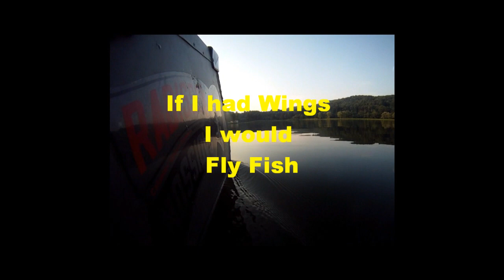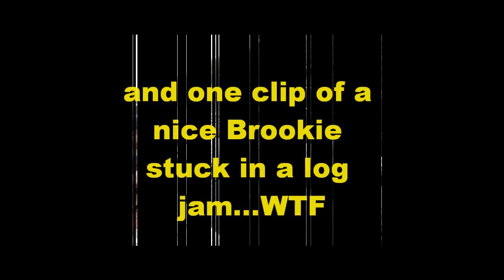Green Mountain Ghillie: Summer blues Fly Fishing Vermont & New Hampshire